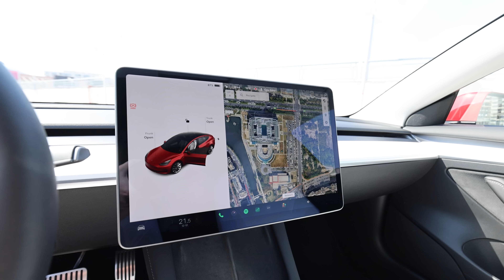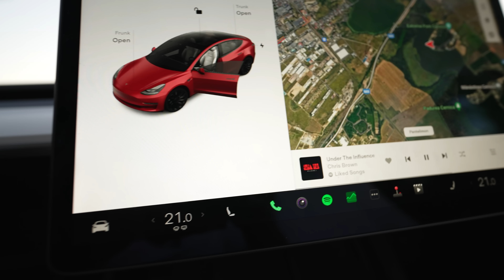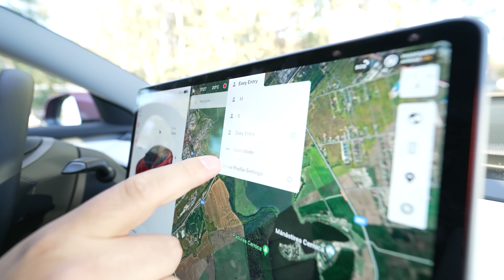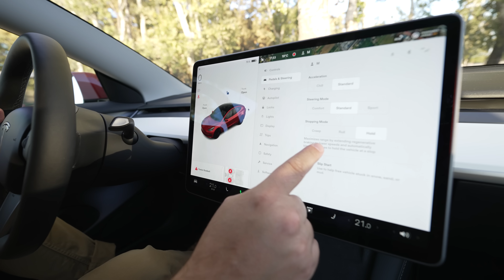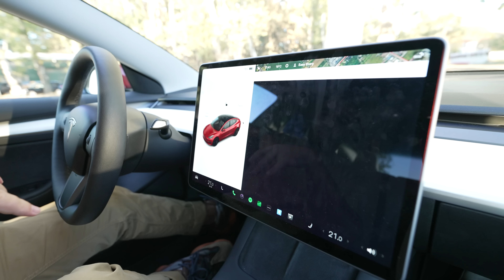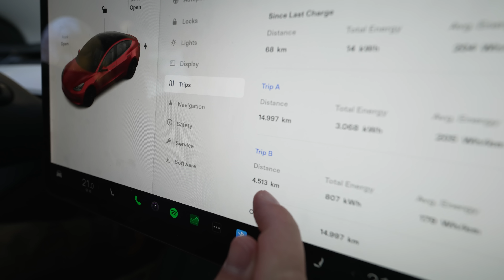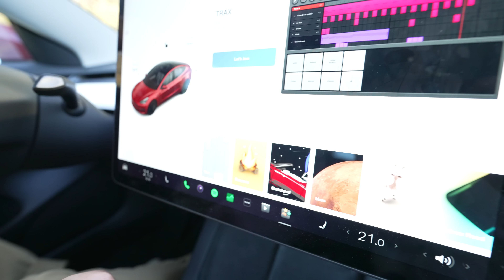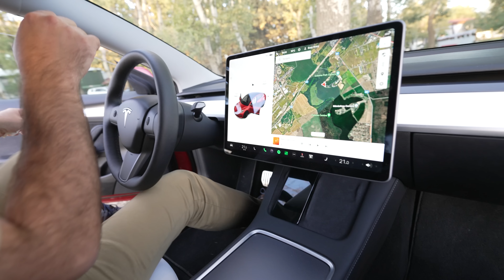1 AN de TESLA Model 3! Părerea SINCERĂ a unui PROPRIETAR de TESLA!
🎁 Folosește codul meu referral pentru reducere și alte beneficii, dacă îți iei o Tesla